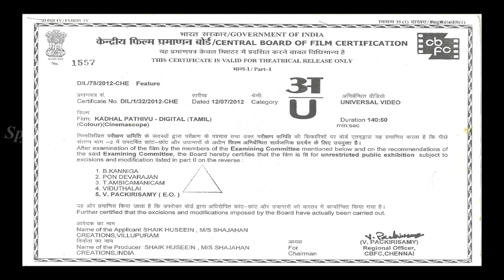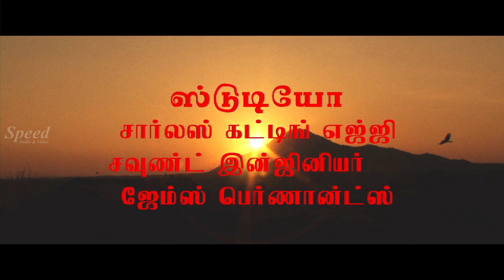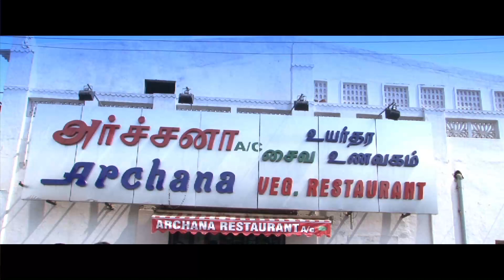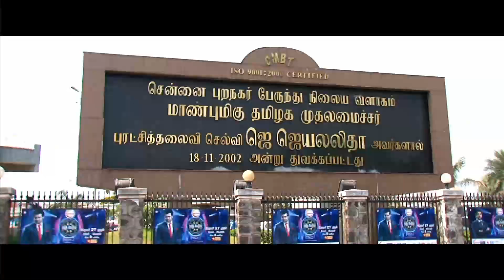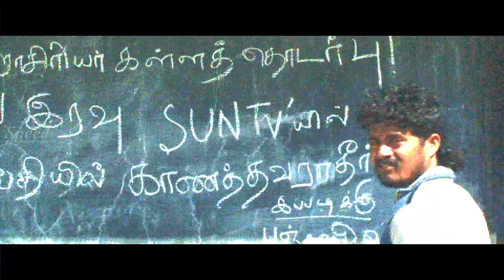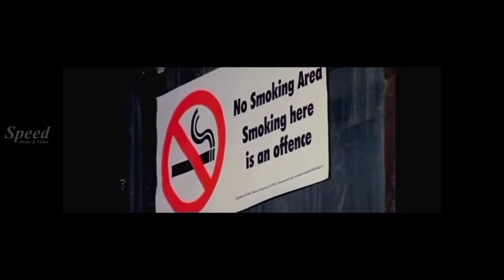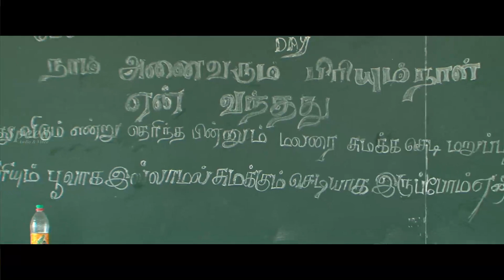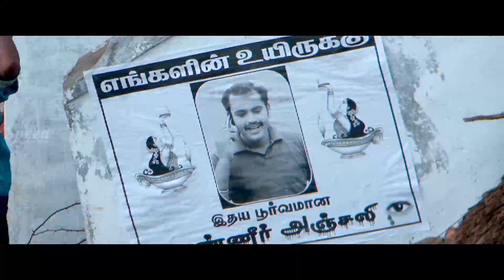Kaadhal Pathivu Tamil Full Movie